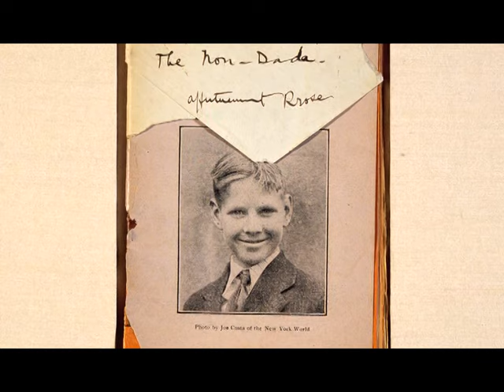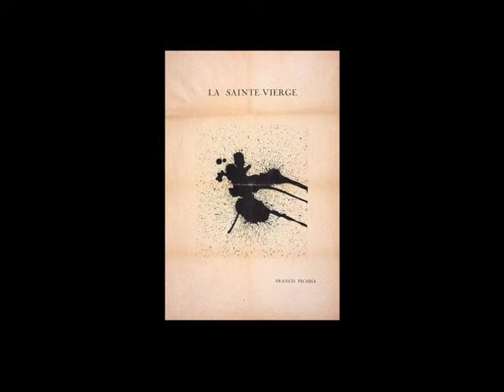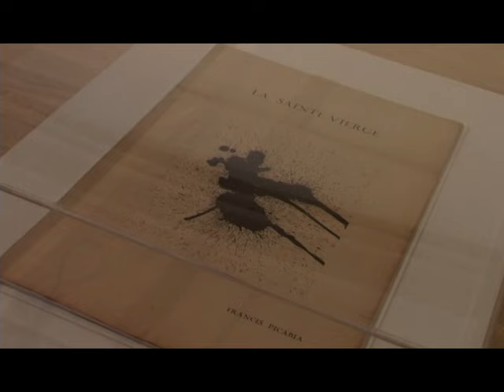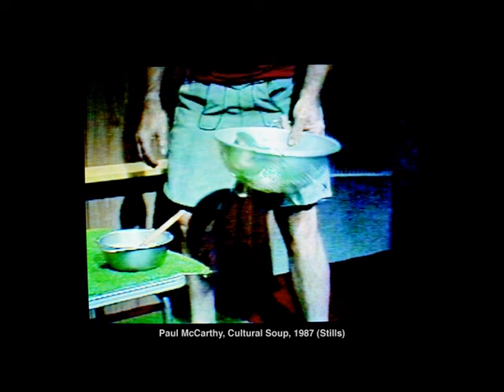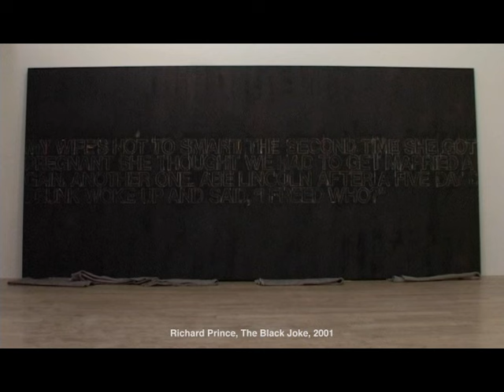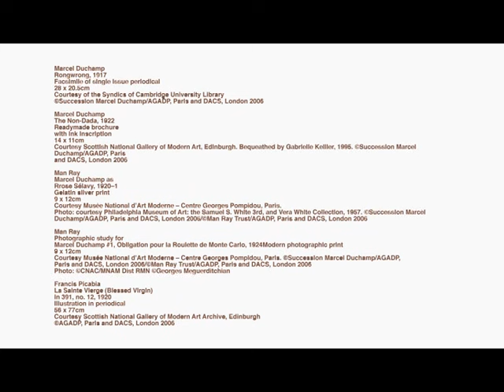Dada’s Boys: Identity and Play in Contemporary Art 27.05.06 – 16.07.06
Knut Åsdam, Matthew Barney, John Bock, Roderick Buchanan, Marcel Duchamp, Angus Fairhurst / Damien Hirst, Keith Farquhar, Douglas Gordon, Martin Kippenberger, Jeff Koons, Sarah Lucas, Man Ray, Paul McCarthy, Lee Miller, Francis Picabia, Richard Prince.

David Hopkins’s Dada’s Boys used a new idea about the dada work of Marcel Duchamp, Francis Picabia and Man Ray as the basis for an examination of recent art. It re-animated the historical facts of dada with a vision of artistic camaraderie, in-jokes and affectionate competition, played out in sequences of interrelated works of art, and made a case for dada as a kind of patriarch of twentieth century art, albeit an ironic and paradoxical one. Dada is more usually associated with nihilism and anti-art, yet, acknowledging its extraordinarily powerful influence (where would art be now without Duchamp?), Dada’s Boys stressed that the attitude of negation for which dada is well known goes hand in hand with a determination to produce a new kind of art, and asked whether it might be possible for dada, or at least the part of it represented here, to have given rise to a lineage of artists, mostly male, whose art is concerned with developing anarchic but probing explorations of identity.

New commission supported by The Esmée Fairbairn Foundation.